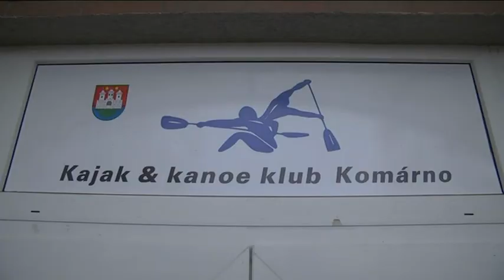Úspešný rok majú za sebou komárňanskí kajakári a kanoisti